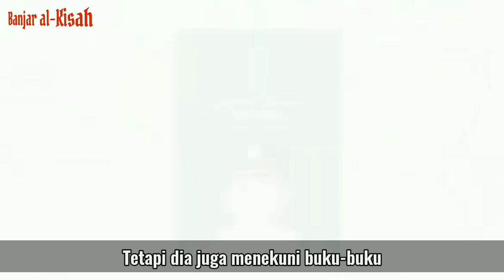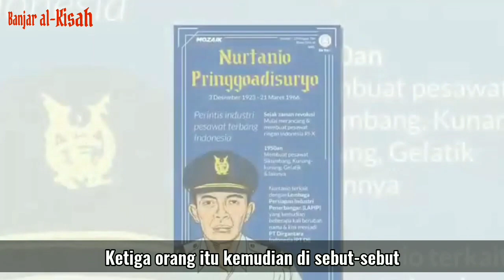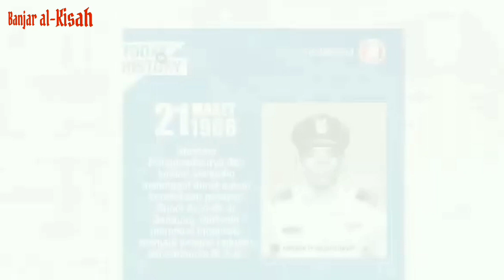NURTANIO BAPAK DIRGANTARA DARI KALIMANTAN | Perintis Pesawat Terbang Buatan Indonesia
Hai sobat sanak semuanya video kali ini banjar al-kisah membagikan video sejarah Bapak Dirgantara Indonesia dari Kalimantan selatan. Beliau adalah NURTANIO PRINGGOADISURYO Asli Urang KANDANGAN HSS Lahir 03 Desember 1923

Untuk selengkapnya silahkan tonton videonua sampai abis ya, terima kasih 🙏

Salam Urang Banua